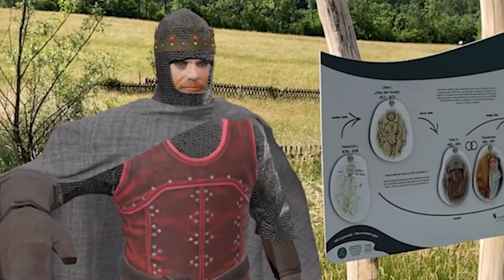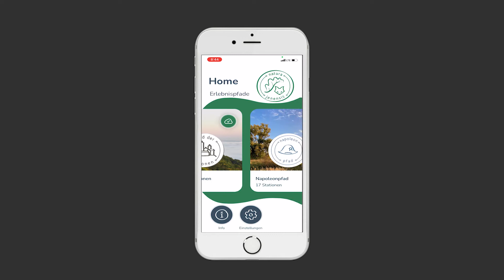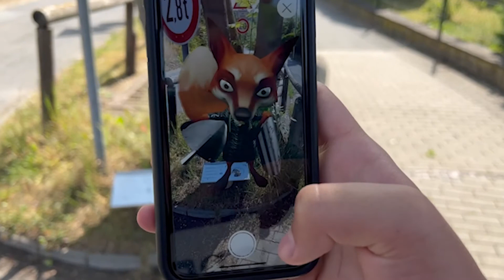natura jenensis – Augmented Reality im Tourismus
In der Naturerlebnisregion “natura jenensis” lassen sich Natur und Geschichte hautnah erleben. Mit einer Mixed Reality App können an verschiedenen Stationen 360°- Panoramen, 3D-Animationen und spannende Inhalte in AR bestaunt werden.

The nature experience region natura jenensis invites visitors to experience nature and history up close. A mixed reality app allows them to admire 360° panoramas, 3D animations and exciting content in AR at various stations. In this story, you will discover new nature and history experiences can be created with rooom.